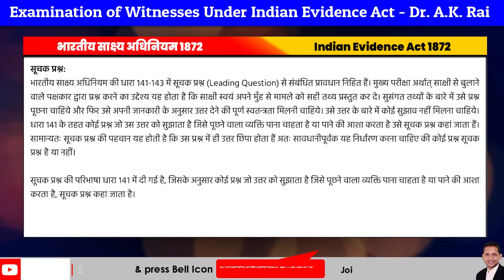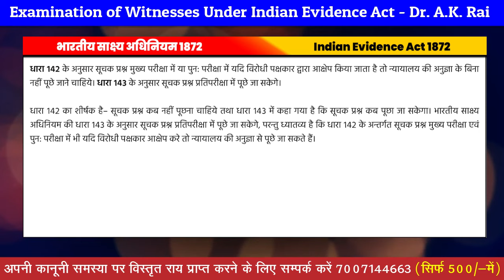साक्षियों की परीक्षा / सूचक प्रश्न / Examination of Witnesses Evidence Act 1872 in Hindi : Ravi LLB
How many types of witness exams are there? What is examination of witnesses in Indian Evidence Act? What is examination-in-chief under Evidence Act? Who can cross-examine witnesses?

गवाहों की परीक्षा तीन प्रकार से होती है –
1- मुख्य परीक्षा (Examination in Chief) – जब किसी साक्षी की परीक्षा उस पक्षकार द्वारा की जाती है जिसने उसे बुलाया है तो ऐसी परीक्षा मुख्य परीक्षा कहलाती है। गवाह से यह पूछा जाता है कि आप इस घटना के बारे में क्या जानते है? घटना के समय आप ने क्या देखा? आपने क्या सुना? इस तरह के प्रश्न किये जाते है।

2 – प्रतिपरीक्षा (Cross examination)– जब किसी गवाह की परीक्षा दूसरे पक्ष द्वारा की जाती है तो प्रतिपरीक्षा कहलाती है। जिसे जिरह करना कहते है। इसमें विपक्षी द्वारा ऐसे प्रश्न पूछे जाते है जो गवाह की विश्वसनीयता को खंडित करते है। यहाँ तक की सूचक प्रश्न भी पूछे जाते है।

3 – पुनःपरीक्षा (Re examination)– जब किसी गवाह को दुबारा गवाही के लिए बुलाया जाता है तो यह पुनःपरीक्षा है। पुनःपरीक्षा में भी मुख्यपरीक्षा और प्रतिपरीक्षा होगी। पुनःपरीक्षा किसी बात के स्पष्टीकरण के लिए की जाती है।

परीक्षाओं का क्रम: धारा १३८ के अनुसार साक्षियों से
सबसे पहले मुख्यपरीक्षा उसके पश्चात् प्रतिपरीक्षा और उसके पश्चात् पुनःपरीक्षा होती है। यह तीनो परीक्षाएं , परीक्षा के अंतर्गत आती है। मुख्यपरीक्षा में साक्षी को न्यायालय में पहले शपथ दिलाई जाती है, उसका नाम – पता लिखा जाता है और उस साक्षी से सारवान तथ्यों की जानकारी हासिल की जाती है।

Indian Law Study Ravi LLB (Bhartiya Vidhik Shiksha ka Adhyan) : Video curated by legal experts and law teachers who understand the syllabus of various state judiciary exams like Bihar BPSC Civil Judge Exam, Jharkhand, Rajasthan, Madhya Pradesh, Uttar Pradesh PCS J, Delhi, APO etc.